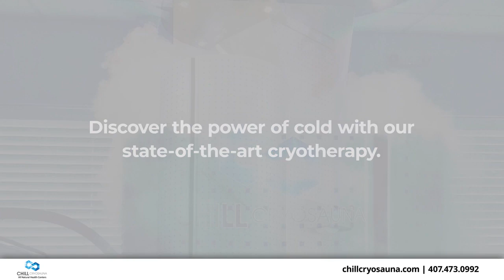Chill Cryosauna Orlando Florida 32819